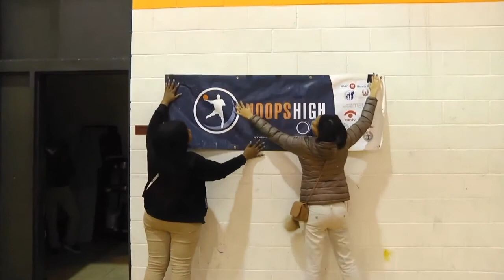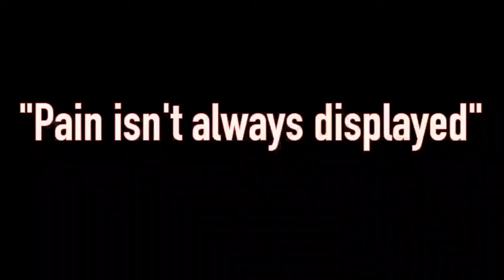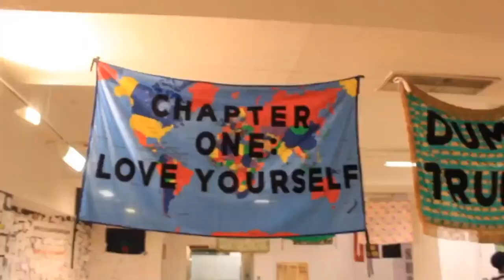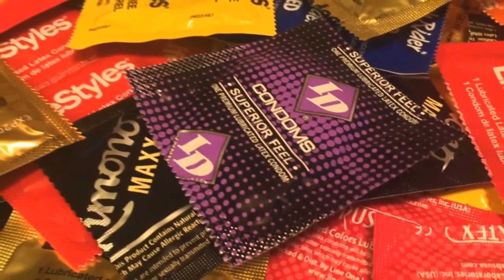NLCP VS Walter Payton IHSA 3A Regional Championship Game